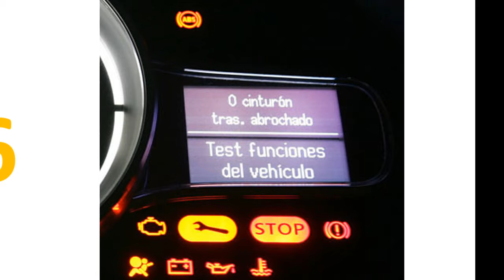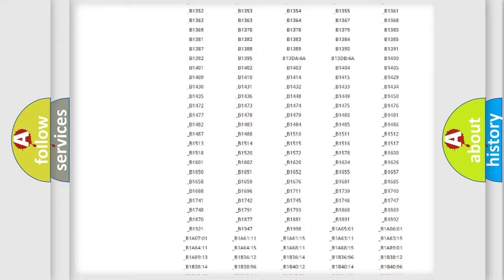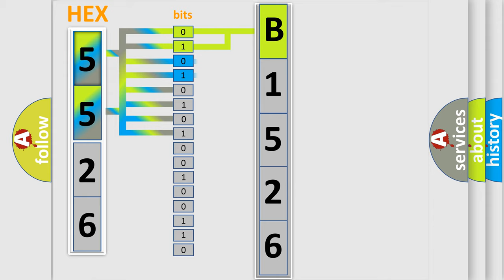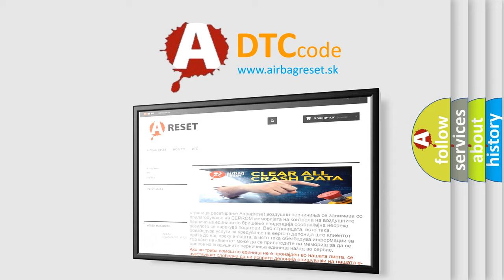DTC Mitsubishi B1526 Short Explanation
Contents:
0:21 Basic DTC analysis according to OBD2 protocol standard.
1:48 Insight into programming
2:58 A diagnostically understandable description of the Diagnostic Trouble Code
3:05 Basic error definition

Make:
Mitsubishi
Code:
B1526
Definition:
INTERNAL TCM
Description:
Key on or engine running and the PCM or TCM detected an Internal Random Access Memory (RAM) error was present
Cause:
PCM - INTERNAL ERROR